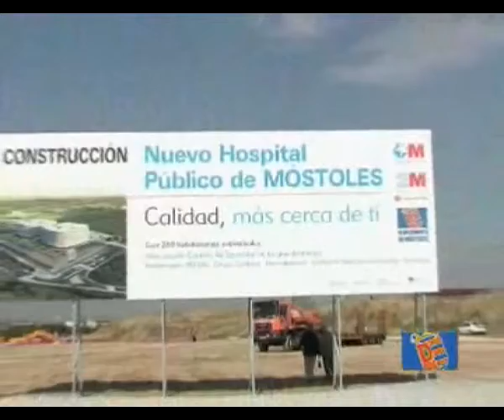18-06-10 Primera Piedra del Nuevo Hospital de Móstoles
18-06-10 Primera Piedra del Nuevo Hospital de Móstoles Es una noticia ofrecida por el Ayuntamiento de Móstoles